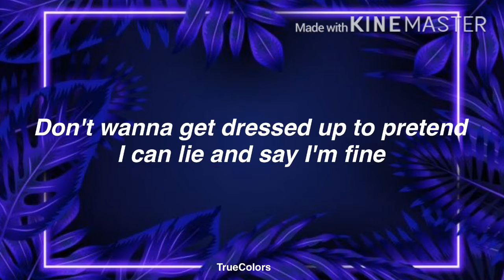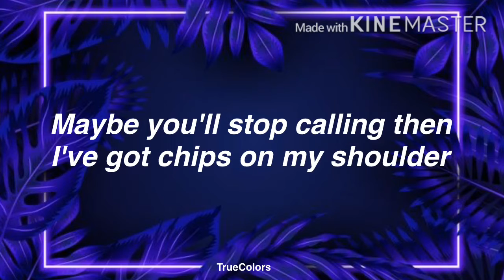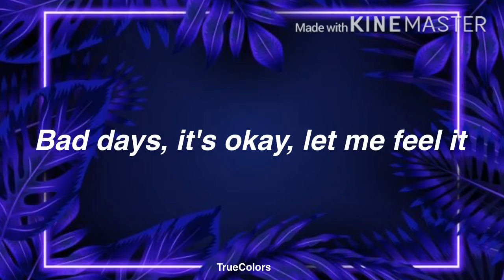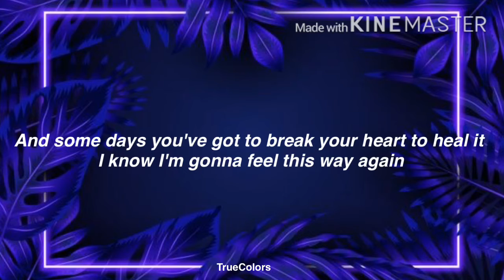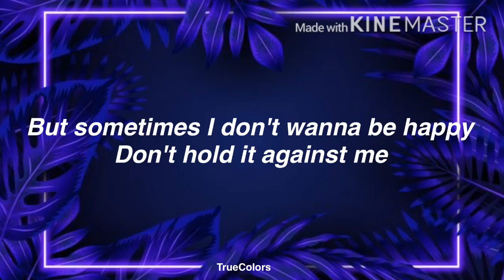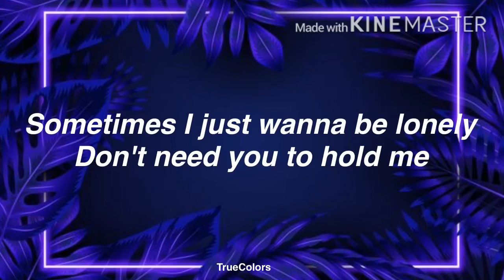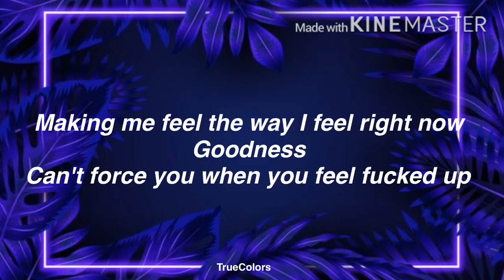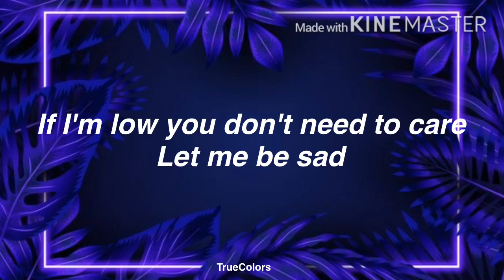Dixie D’Amelio-Be happy (lyrics)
Espero lo disfruten❤️esta canción (personalmente) me hace dudar de la estabilidad emocional de Dixie🥺

LYRICS:

Sometimes I don't wanna be happy
Don't hold it against me
If I'm down just leave me there
Let me be sad
Sun's up, I already wanna lay down
Friends calling, are you really tryna go out? (No)
Don't wanna get dressed up to pretend (no)
I can lie and say I'm fine
Maybe you'll stop calling then
I've got chips on my shoulder
Only getting older
So I keep to myself
Ain't tryna complain
Just don't wanna explain it
But sometimes I don't wanna be happy
Sometimes I just wanna be lonely
Don't need you to hold me
If I'm low you don't need to care
What's the matter with that? (Oh oh oh)
What's the matter with
Bad days, it's okay, let me feel it (uh-huh, uh-huh)
And some days you've got to break your heart to heal it (heal it)
I know I'm gonna feel this way again
But that wouldn't change anything
Only getting older
Ain't tryna complain
What's the matter with sadness
Making me feel the way I feel right now
Goodness
Can't force you when you feel fucked up
It's the salt that's on my tongue
Just let me be sad